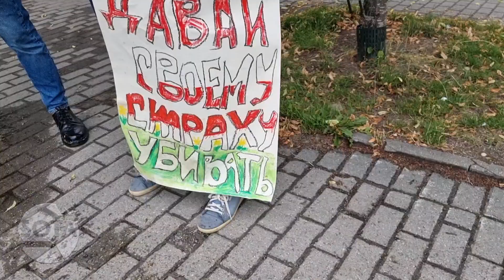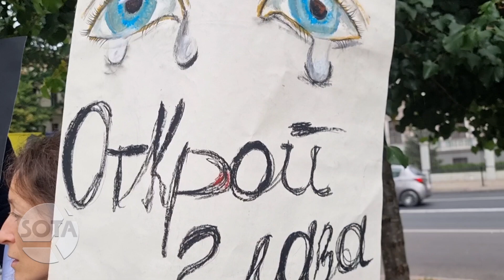«Никого нельзя спасти убийством». Российские активисты вышли к посольству РФ в Риге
«Никого нельзя спасти убийством». Российские активисты вышли к посольству РФ в Риге с пикетом против войны в Украине

Россияне развернули возле посольства украинские флаги, плакаты «Нет фашистской федерации», «Открой глаза, оживи свое сердце, не давай своему страху убивать».

«150 дней в Украине идет кровопролитная, страшная, ужасная, преступная война», – сказал  Мартин Левушкан корреспонденту SOTA.

Мартин волонтерит в организации, которая помогает украинским беженцам. По его словам, с каждым месяцем поток беженцев «не прекращается, он увеличивается».

«Россия победит, если проиграет в этой войне. Чем она быстрее сложит оружие и покинет территорию Украины, тем выше и дороже будет ее победа», – заявил нашему корреспонденту Сергей Калинин.

Сегодня в десятках городов мира проходит акция «Не привыкайте к войне», посвященная пятому месяцу с начала российского вторжения в Украину. SOTA уже написала об антивоенных выступлениях в Варшаве, Малаге, Новой Зеландии, Лос-Анджелесе и Баку.

Видео: SOTA